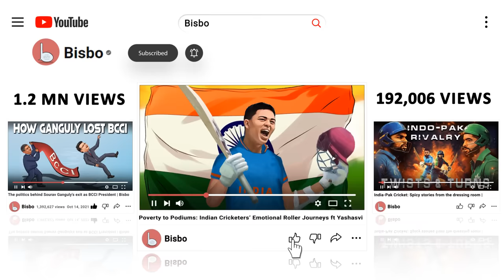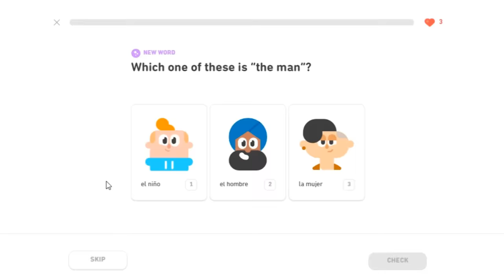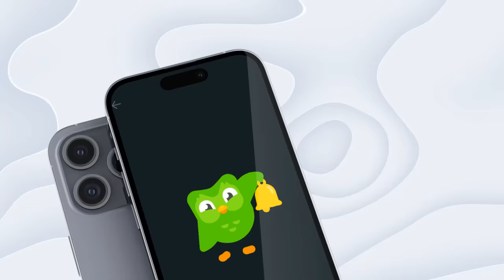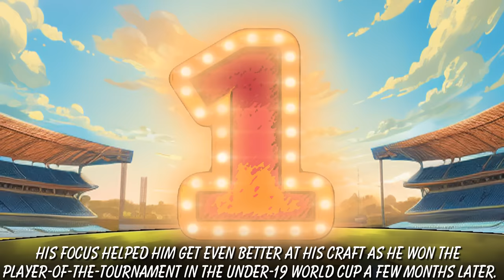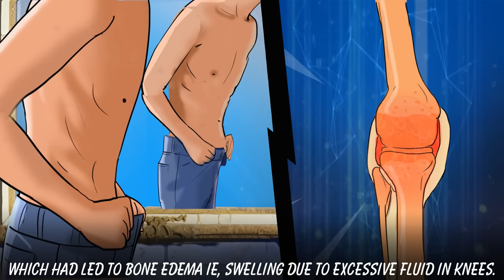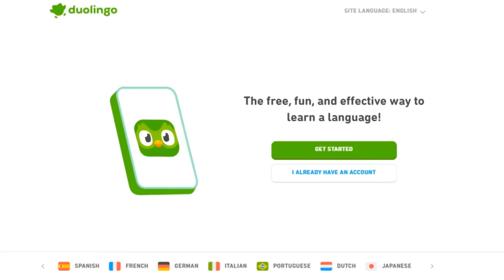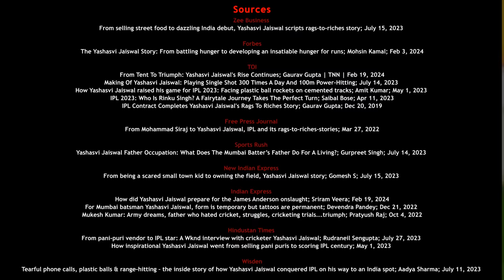IPL Special: Yashasvi Jaiswal, Rinku Singh, Mohd Siraj | Cricketers’ Life-Changing Journeys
We look at the inspiring journey of grit, passion and unparalleled dedication of young Indian cricketers. An emotional ride through the dusty bylanes and maidans of small town India, to reach the pinnacle of IPL and Indian cricket.

Timestamps

0:00: 🏏 12-yr-old Yashasvi Jaiswal's hardwork and determination, and father's sacrifice for son's passion
2:08: 🏏 From struggling in poverty to pursuing cricket dreams with help for a coach to create tough mindset
5:11: 🏏 Yashasvi's meteoric rise from local tournaments to IPL auction and struggles in professional cricket.
7:48: ⭐ Rising cricket star Yashasvi overcomes challenges, shines in debut series and IPL, but what's in future.
09:01 🏏 From adversity to success: Inspiring journeys of Rinku Singh, Mohammad Siraj, Mukesh Kumar

Sources:

Zee Business
From selling street food to dazzling India debut, Yashasvi Jaiswal scripts rags-to-riches story; July 15, 2023

Forbes
The Yashasvi Jaiswal Story: From battling hunger to developing an insatiable hunger for runs; Mohsin Kamal; Feb 3, 2024

TOI
From Tent To Triumph: Yashasvi Jaiswal's Rise Continues; Gaurav Gupta | TNN | Feb 19, 2024
Making Of Yashasvi Jaiswal: Playing Single Shot 300 Times A Day And 100m Power-Hitting; July 14, 2023
How Yashasvi Jaiswal raised his game for IPL 2023: Facing plastic ball rockets on cemented tracks; Amit Kumar; May 1, 2023
IPL 2023: Who Is Rinku Singh? A Fairytale Journey Takes The Perfect Turn; Saibal Bose; Apr 11, 2023
IPL Contract Completes Yashasvi Jaiswal's Rags To Riches Story; Gaurav Gupta; Dec 20, 2019

Free Press Journal
From Mohammad Siraj to Yashasvi Jaiswal, IPL and its rags-to-riches-stories; Mar 27, 2022

Sports Rush
Yashasvi Jaiswal Father Occupation: What Does The Mumbai Batter’s Father Do For A Living?; Gurpreet Singh; July 14, 2023

New Indian Express
From being a scared small town kid to owning the field, Yashasvi Jaiswal story; Gomesh S; July 15, 2023

Indian Express
How did Yashasvi Jaiswal prepare for the James Anderson onslaught; Sriram Veera; Feb 19, 2024
For Mumbai batsman Yashasvi Jaiswal, form is temporary but tattoos are permanent; Devendra Pandey; Dec 21, 2022
Mukesh Kumar: Army dreams, father who hated cricket, struggles, cricketing trials….triumph; Pratyush Raj; Oct 4, 2022

Hindustan Times
From pani-puri vendor to IPL star: A Wknd interview with cricketer Yashasvi Jaiswal; Rudraneil Sengupta; July 27, 2023
How inspirational Yashasvi Jaiswal went from selling pani puris to scoring IPL century; May 1, 2023

Wisden
Tearful phone calls, plastic balls & range-hitting – the inside story of how Yashasvi Jaiswal conquered IPL on his way to an India spot; Aadya Sharma; July 11, 2023

Businessinsider India
The inspirational story of Yashaswi Jaiswal: from selling Pani Puri to IPL’s fastest 50; Sourabh Jain; May

IndiaTimes
IPL: Cricketers Who Went From Rags To Riches

The Week
My boss used to mistreat me; he now calls me sahab: Rinku Singh's father
The only one I have to prove anything to is myself: Yashasvi Jaiswal; By Pooja Biraia Jaiswal; June 12, 2022

Telegraph
Bengal pacer Mukesh Kumar's is a story of extreme grind and undying spirit; Atreyo Mukhopadhyay; Dec 24, 2022

ESPNCricinfo
How Mukesh Kumar went from small-town Bihar to the Delhi Capitals line-up; Shashank Kishore; Dec 28, 2022